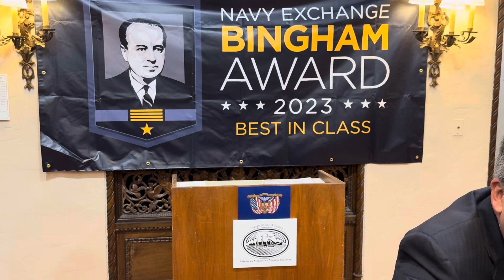NAVY EXCHANGE BINGHAM AWARD CEREMONY at the American Merchant Marine Museum at USMMA on 10/29/2024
Navy Exchange Bingham Award Ceremony Held at the American Merchant Marine Museum at USMMA.
The Bingham Award was established in 1979 to recognize excellence in customer service, operations and management at NEX activities.
The award is named after the late Capt. W.H.
Bingham, Supply Corps, U.S. Navy Reserve. Capt.
Bingham was the Chief Executive Officer of the R.H. Macy's company and was appointed by the Secretary of the Navy in 1946 to lead an advisory board for establishment of what is now the Navy Exchange Service Command (NEXCOM).
The Bingham Award is presented to the best of the best NEXs in nine sales categories for overall financial results and customer service.
NEXCOM is headquarters for the worldwide NEXCOM Enterprise. Its mission is to provide authorized customers quality goods and services at a savings and to support Navy quality of life programs for active duty military, retirees, reservists and their families.
BRAVO ZULU!
USMMA NEX Bingham Award Winner!